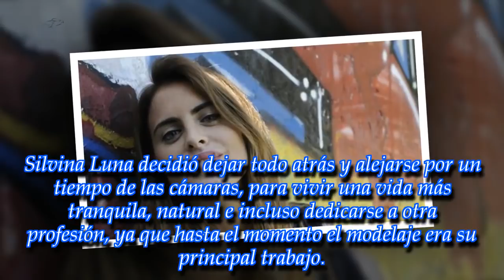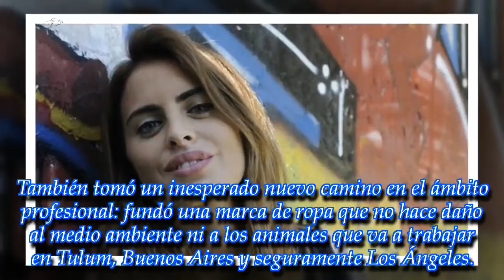La nueva vida de Silvina Luna en Nueva York: ¿cuál es ahora su profesión?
ROYAL NEWS

La diosa argentina está viviendo en Estados Unidos. ¿Se olvidó del Polaco?
► With the above criteria, if there is any breach of the principles of C